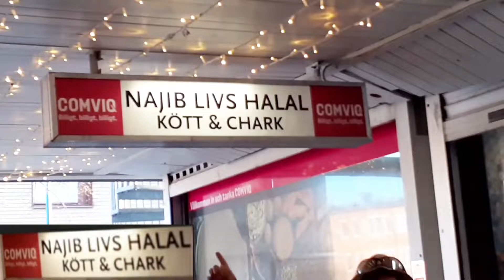Welcome Najiib Livs Rinkebytorget STOCKHOLM